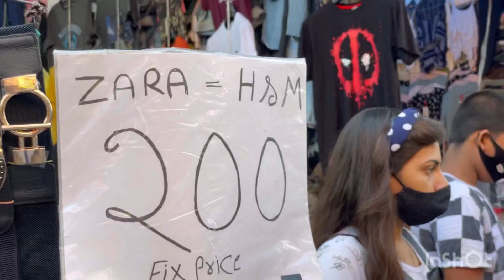SAROJINI NAGAR MARKET DELHI | latest September collection | korean tops, dresses bags footwear 😱😱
Hi everyone i am here with sarojini nagar market vlog

Sarojini nagar is a flea market in delhi and i loveeeee to shop from here.

In this video ill be sharing my experience i went on Friday and i am sharing all the shop number in video
Also do bargaining you will get great deals

Sarojini Nagar Market DELHI! Latest September Collection- Zara and HnM Tops, Trendy Bags, Shoes & Jewellery

This is sarojini's september collection at the most affordable rates.
best and most affordable shops with branded tops, trendy bags, shoes and new junk jewellery!
You can reach here via metro and stop at sarojini nagar metro station gate1 or start like me at gate4.
Bargaining is easy with shopkeepers and the best time to visit is around 10-11.30 am in the morning to avoid crowd in sarojini nagar.